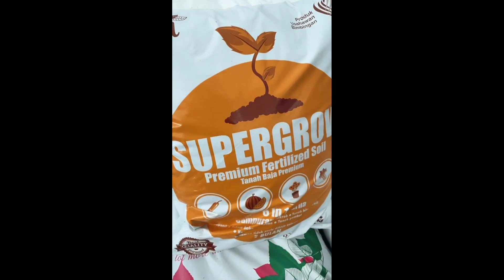Hebat Rita Rudaini ajar ank2 berdikari, rajin bercucuk tanam. Cantik sangat laman rumah Ritta! kemas